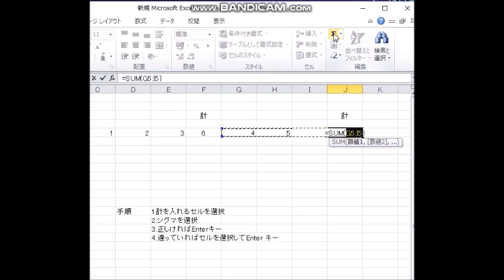EXCEL 計をとる